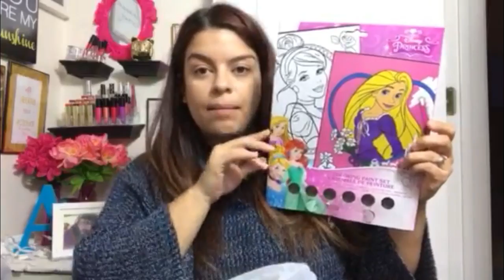VLOGMAS #15 QUE PERDIDA DE TIEMPO Y DOLLAR STORE HAUL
Open me!!!

NO SE OLVIDEN EN SUBSCRIBIRSE AL CANAL PARA QUE NO SE PIERDAN NINGUN VIDEO DE SPANGLISH